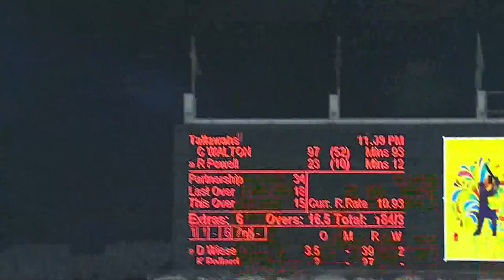Rovman Powell vs Tim David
West Indies T20 captain and Jamaica Tallawahs legend Rovman Powell faces off against Australian International and St Lucia Kings machine Tim David. Watch the battle commence here!

The Republic Bank Caribbean Premier League (CPL) T20 is the biggest party in sport! Six cricket teams from six Caribbean regions compete for the Republic Bank CPL T20 title. The current champions are Jamaica Tallawahs and the other five teams are Barbados Royals, Guyana Amazon Warriors, Jamaica Tallawahs, St Kitts & Nevis Patriots, Trinbago Knight Riders and St Lucia Kings.